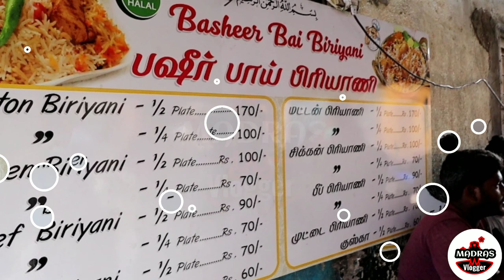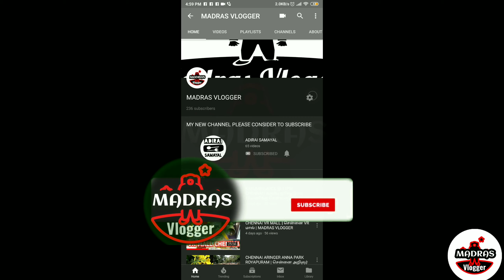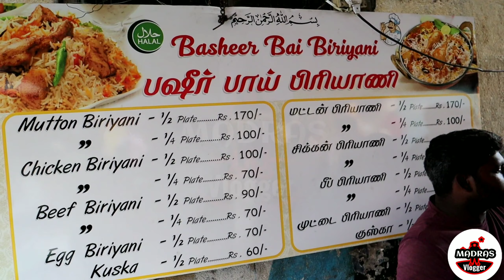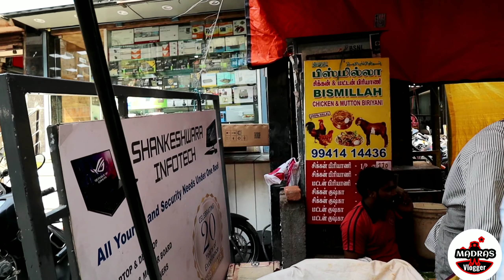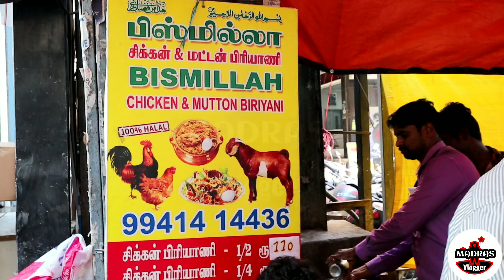biryani biryani biryani/AMBUR BASEER BHAI BRIYANI/RICHIE STREET/MOUNT ROAD/MADRAS VLOGGER/TAMIL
AMBUR BASEER BHAI BRIYANI || BISMILLAH BRIYANI || RICHIE STREET || MOUNT ROAD || MADRAS VLOGGER

biriyani biriyani biriyani/AMBUR BASEER BHAI BRIYANI/RICHIE STREET/MOUNT ROAD/MADRAS VLOGGER/TAMIL

also via whatsapp only . 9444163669

Music credits.
• Track Info:

Title: Beat Your Competition
Artist: Vibe Tracks
Genre: Dance & Electronic
Mood: Funky